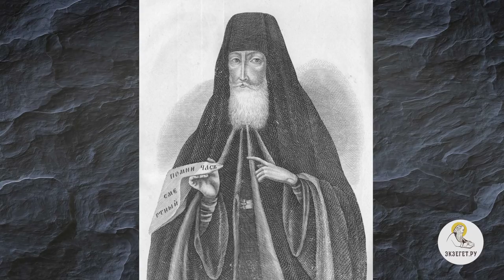Святой праведный ФЕОДОР УШАКОВ. Непобедимый адмирал. Священник Валерий Духанин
В сегодняшнем видео вместе со священником Валерием Духаниным вспоминаем о святом праведном воине Федоре Ушакове.

🔸Ушак-паша.
🔸Дворянский род праведника.
🔸Легенда в черкесских народах.
🔸Санаксарский старец.
🔸Служба в Херсоне.
🔸Эпидемия чумы.
🔸Милосердие праведного к своим врагам.
🔸Победа против французов в коалиции с турками.
🔸Подлость военачальников к пленным.
🔸Отставка православного воина.
🔸Участие Федора Ушакова в христианских богослужениях.
🔸Уважение сослуживцев к святому воину.